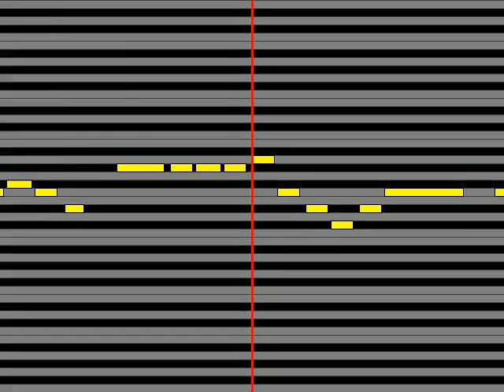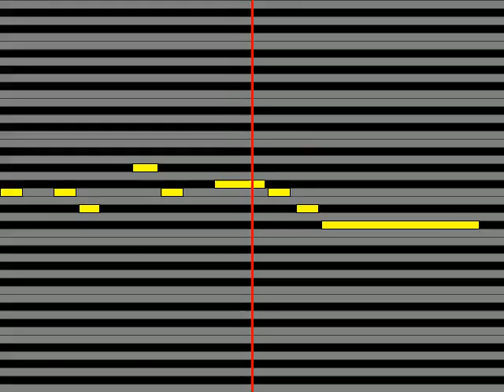【ガイドメロディ】 Nissy西島隆弘 恋す肌